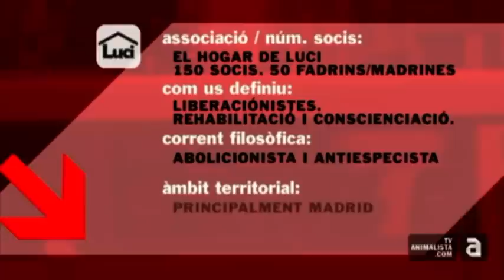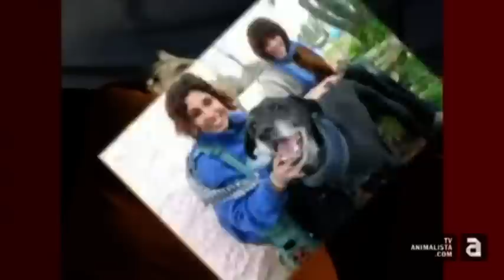TV animalista. Entrevista a Elena Tova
Entrevista por la TV animalista a Elena Tova, coordinadora de la asociación y fundadora de EHL.
En este video nos explica los comienzos, filosofía y forma de trabajo de El Hogar de Luci